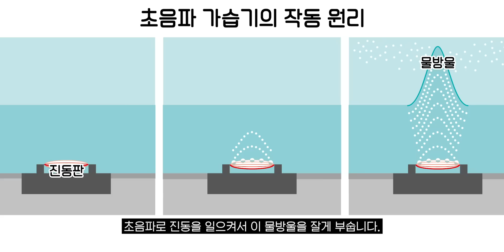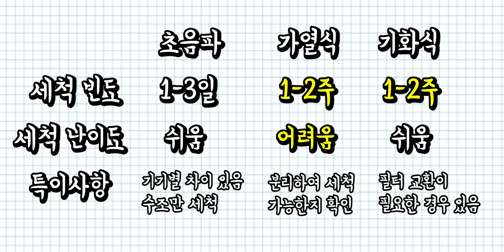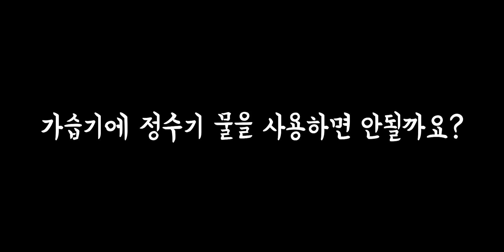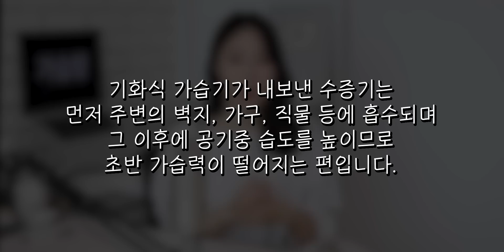가습기 사기 전에 알아야 할 종류별 장단점, 주의사항 한방에 정리!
00:00 인트로 + 오프닝
00:42 가습기 종류 (가습 방식)
01:58 가습기 종류별 위생과 세척
03:12 초음파 가습기의 백분현상
04:05 초음파 가습기에 정수기 물을 넣으면?
04:32 소비전력과 전기세 비교
05:05 기화식 가습기의 특징
06:03 종류별 가습량
06:35 가습기 종류별 소음
07:28 복합식 가습기
08:42 과한 가습은 금물!
09:02 그 외 특징들
09:20 내가 산 가습기는?

✔️ 본 콘텐츠는 특정 기업으로부터 제작지원을 받지 않았습니다.
✔️ 제작/편집: 주연